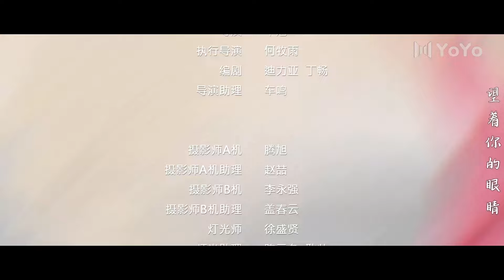【BL DRAMA】司猫铃 EP03 | The Bell of Love🌈优优青春剧场YoYo Fun Station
剧名：《司猫铃The Bell of Love》